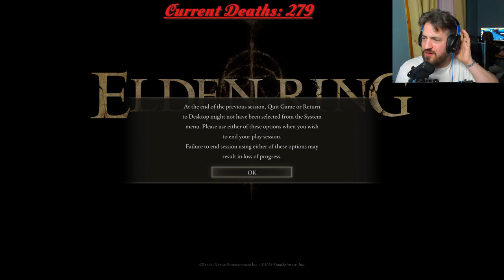Lets Play: Elden Ring - Part 52 - Twitch Vod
The beginning of me absolutely hamfisting my way through Elden Ring on my first playthrough.

Chapters

If you enjoy what you see then subscirbe for more videos.

Also i go live on twitch every Tuesday & Thursday at 8pm GMT (UK)

Any hints or tips on editing please feel free to send them as i am still learning.